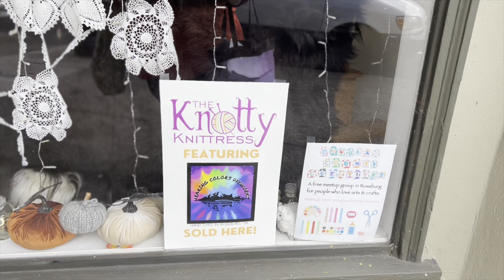Vlogtober Day 3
This is Vlogtober  Day 3
TheKnottyKnittress.com

Zoom Stitch Chat  Saturdays 2:30 pm PDT
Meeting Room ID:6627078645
Code: knittress

You can find me as
AndiTheKnittress on Ravelry